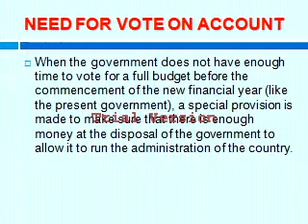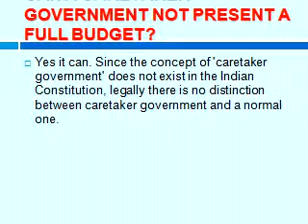My Edited Video